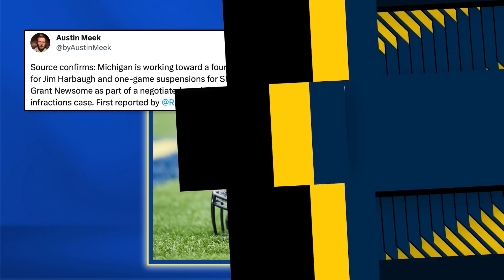Jim Harbaugh to be SUSPENDED 4 WEEKS for Michigan Football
Ryan Ermanni, Braylon Edwards and Tom Mazawey discuss the announcement that Michigan Football's head coach, Jim Harbaugh, will be suspended for four weeks, due to an infraction during the recruiting period during the Covid dead period. While this news is not shocking for the desk, can Harbaugh and Michigan overturn it?